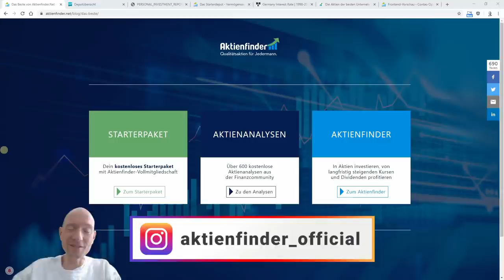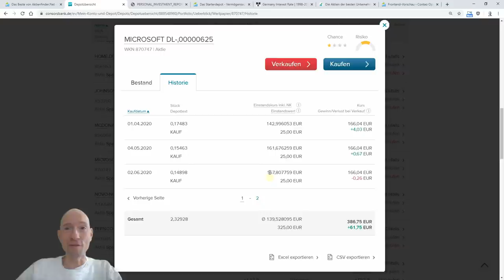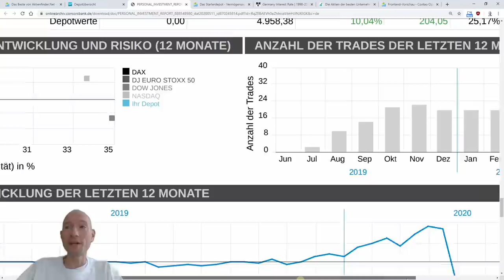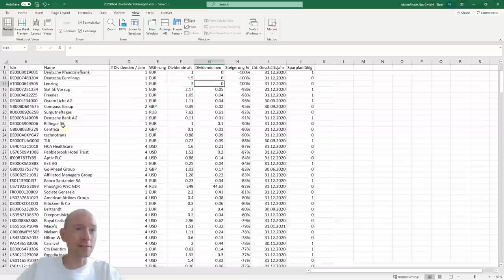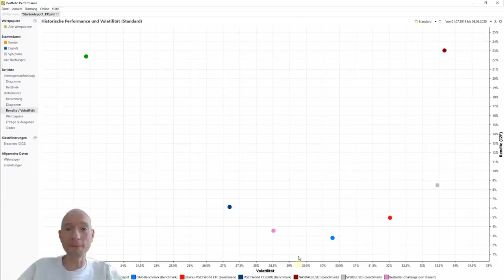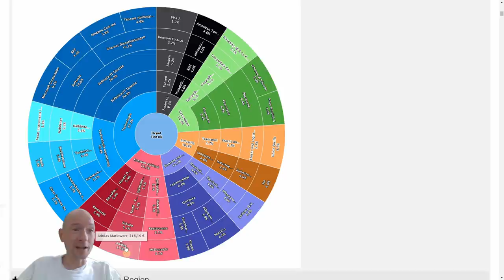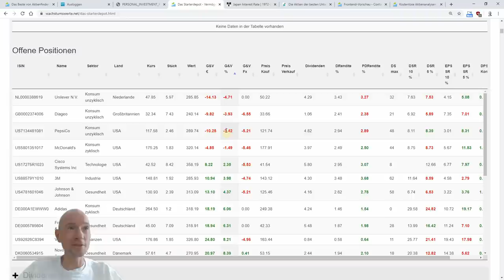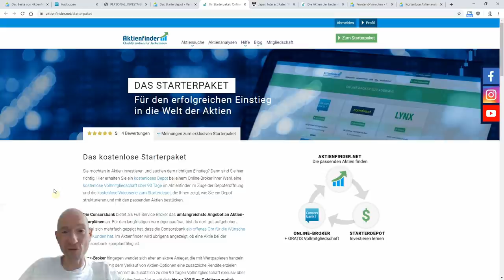12 * 500 Euro investiert - Was hat's gebracht?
Das mühsam verdiente Geld in Aktien stecken? Das ist doch viel zu riskant ✋! Und als hätten die Skeptiker recht gehabt, schlug schon nach wenigen Monaten Starterdepot der erste Börsencrash 📉 zu. Geld weg💸 ... oder ist es noch da und hat sich sogar vermehrt?

Was aus den 12 * 500 Euro mittlerweile geworden ist, erfährst du in diesem Video auf den Cent genau. Schau es dir an!